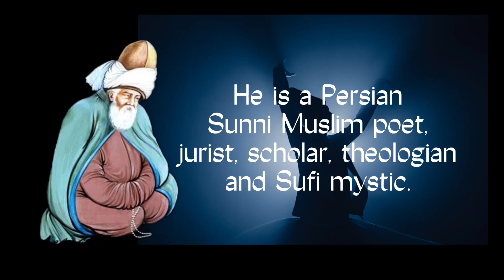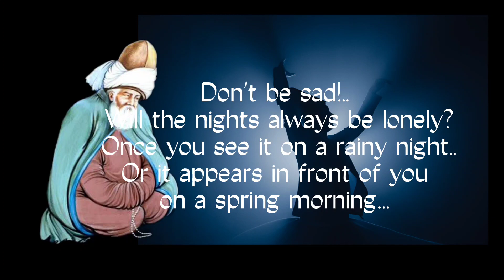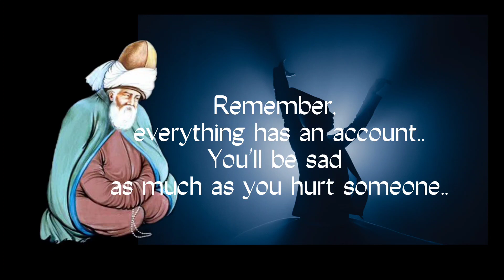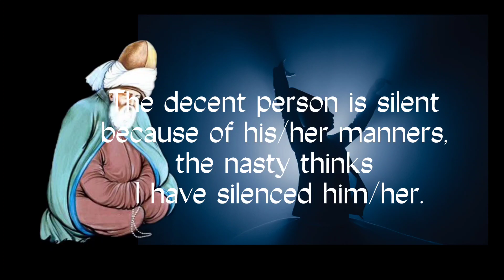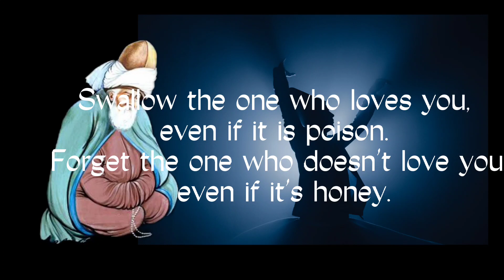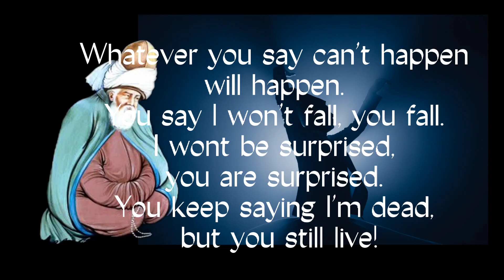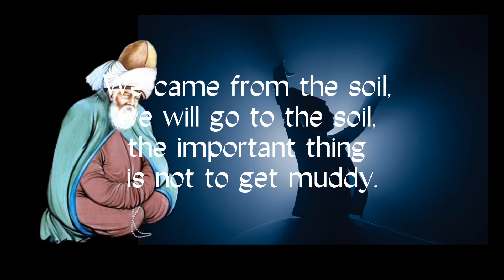Mevlana (Rumi) Quotes Part 1